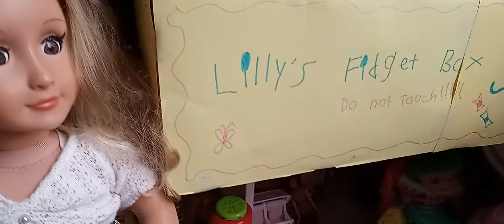Florence's "Friend" comes over | What does the Family think?😱